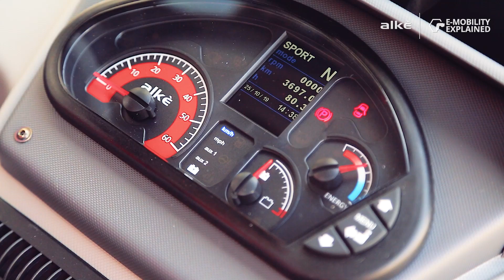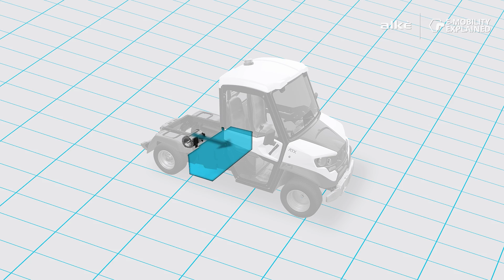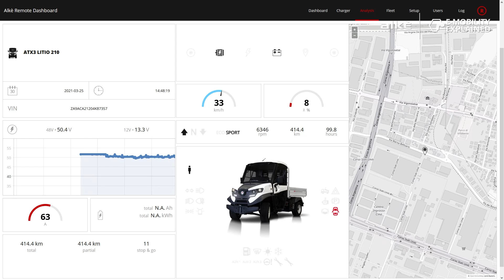Entra en el mondo de los Vehículos Eléctricos ALKE' | Modelo ATX 340E | Reseña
[E-Mobility Explained - Ep.1] Luigi Salvan, de ALKE', habla acerca del funcionamiento e las características del modelo de punta de los comerciales de ALKE', el ATX 340E.

ATX 340E

¿Por qué escoger los Vehículos eléctricos profesionales ATX340E?
- Capacidad máxima de carga de chasis: 1.630 kg (top de gama)
- Capacidad de remolque: 4.500 kg (top de gama)
- Pendiente superable: 30%-35% (top de gama)
- Autonomía máxima hasta 200 km
- Vehículo extremadamente fuerte
- Homologado para el uso en carreteras (N1)

En el modelo ATX 340E se puede montar la batería a litio 20 kWh, que tiene una autonomía hasta 200 km. Gracias al recargador rápido para la batería litio el vehículo puede ser cargado en 1:30 h o 2:30 h, dependiendo de la batería.

Es un vehículo muy compacto, con solamente 140 cm de ancho, ideal para las aplicaciones donde ha poco espacio, como en los centros históricos o en depósitos. Esto comercial eléctrico es preparado para encarar el trabajo duro sin problemas, gracias a los componentes e a las soluciones técnicas derivadas de los vehículos todoterrenos, industriales e militares que, combinados con la alta calidad de construcción, hacen de este vehículo muy robusto e fiable.

Otra característica del ATX 340E es la capacidad de circular en las áreas urbanas o en todoterrenos, proporcionado por una tracción comparable a los vehículos 4x4.

Mira aquí algunos accesorios disponibles:

- Volquete hidráulico
- Calefacción eléctrica o Webasto
- Aire acondicionado
- Viseras parasol
- Sistema Car Audio
- Luz intermitente

Se puede montar en todos los vehículos de ALKE' el Vehicle Body Computer (VBC), que permite monitorizar remotamente la flota, proporcionando la optimización de los costes y de la gestión.